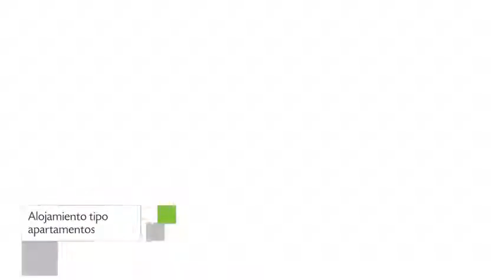Dream Studios BA, Apartamento en Buenos Aires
Dream Studios BA presenta 26 habitaciones con tetera/cafetera, ducha y bañera. La propiedad de Dream Studios BA se encuentra enclavada en Salguero 1920. Los huéspedes de Dream Studios BA le dispensaron una puntuación de 8.7.